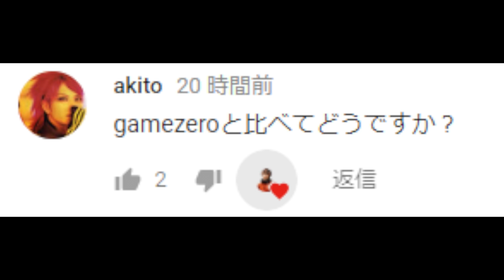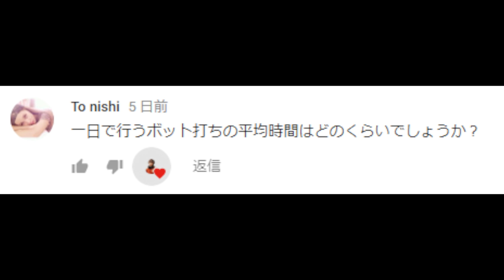【CoD:WW2】驚異の2発キル！化物と化したBARで無双！【GreedZz】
【GreedZz】
Call of Duty Asia & Japan Champion。

Kronicle - Chill Noons (Vlog Music No Copyright)